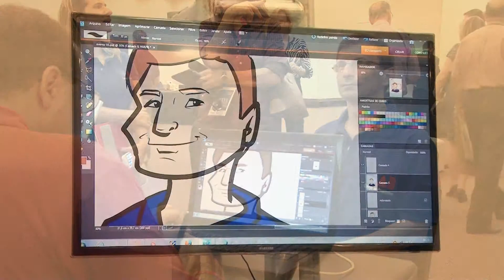Colegio de Presiddentes da OAB/SP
Programa Direito & Cidadania- Apresentador Walter Luiz Alves Caio-Dezembro-2014- XXXVI- Colegio de Presidentes OAB/SP